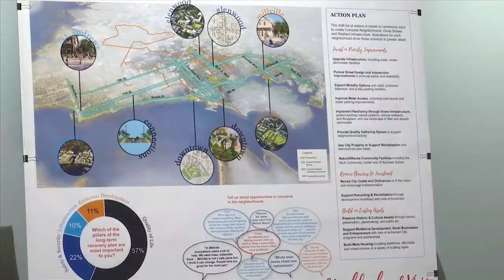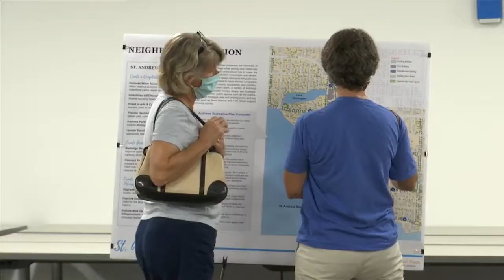Open house held to show future visions for the neighborhoods of Glenwood, Millville and St. Andrews